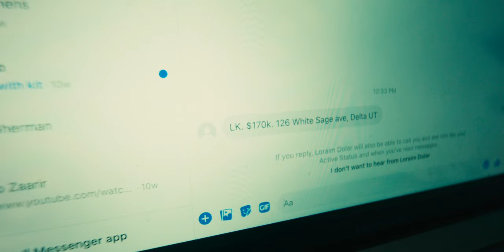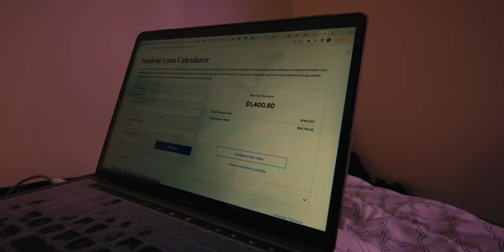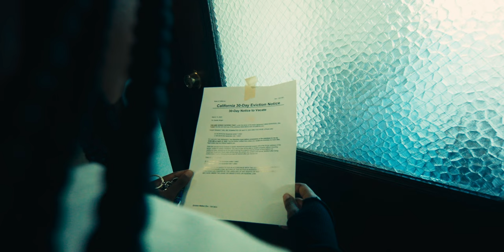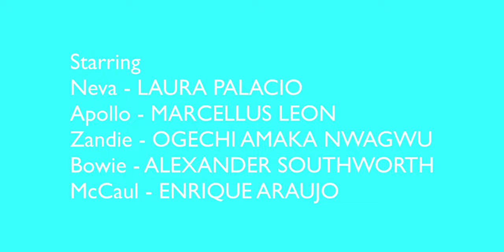HOW TO PAY YOUR STUDENT DEBT FAST - short film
A med student sells human organs on the dark web to pay off her student loans.

Written, Directed, and Edited by Alexander Southworth

Camera Operator - Garrett Kiger
Sound Recordist - Kameron Gabriel Basseri

Starring:
Neva - Laura Palacio
Apollo - Marcellus Leon
Zandie - Ogechi Amaka Nwagwu
Bowie - Alexander Southworth
McCaul - Enrique Araujo
Realtor - Alexander Texidor
Apollo's Father - Stephen Southworth
Organ Donor - Patrick Lee
Bowie's Mom - Amanda Webb
Bowie's Sister - Abby Southworth
Office Employee 1 - Ricky Rodriguez
Office Employee 2 - Elijah Knight
Office Employee 3 - Kameron Gabriel Basseri
Karina - Ita Catherin
Nurse - Sage Hawley
Security Guard - Wesley Hui
Bedridden Patient - Jimmy Redhawk James
Restaurant Patron/Urgent Care Patient - Kianna Skye
Police Officer 1 - Michael Rubin
Police Officer 2 - Garrett Kiger

M.I.A. - 10 Dollar
Splash - Babylon
Aesop Rock - Mystery Fish (Instrumental)
El-P - Drive (Instrumental)
Dave Porter - Crawl Space
Atari Teenage Riot - Atari Teenage Riot
Nine Inch Nails - 25 Ghosts II
Opal Ocean - J.A.M.

Short film by Alexander Southworth